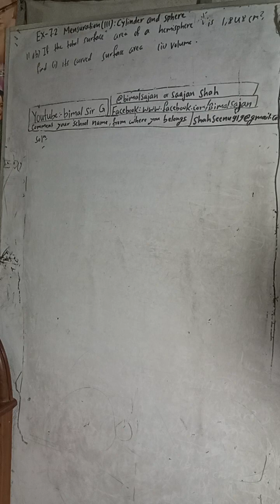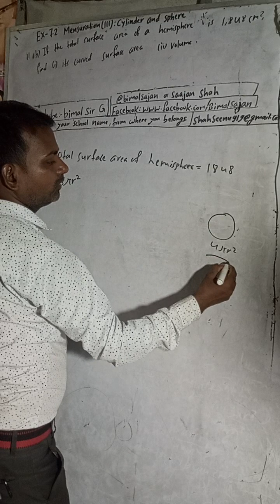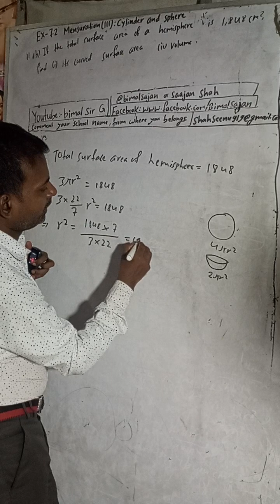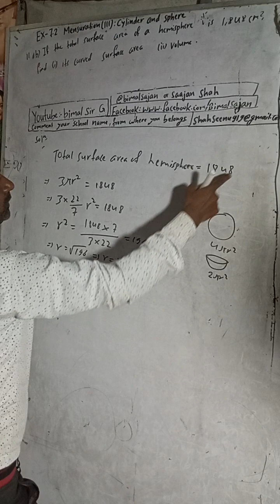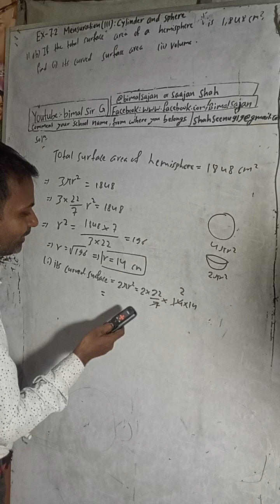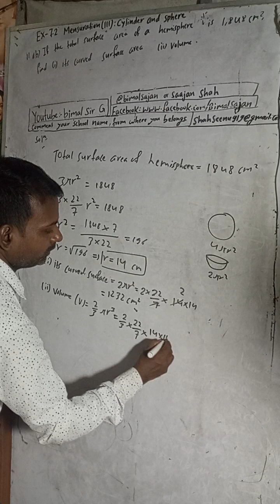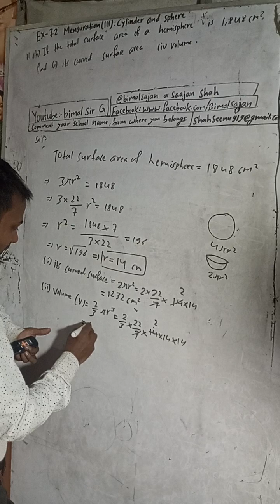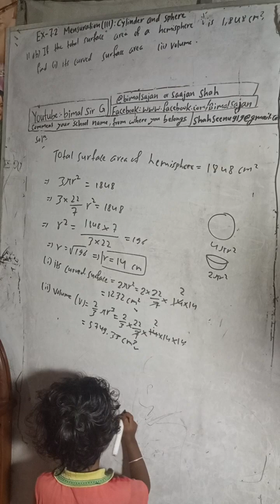Q11b) If the total surface area of a hemisphere is 1,848 cm², find:(i) it's curved surface area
Q11b) If the total surface area of a hemisphere is 1,848 cm², find:
(i) it's curved surface area
(ii) volume